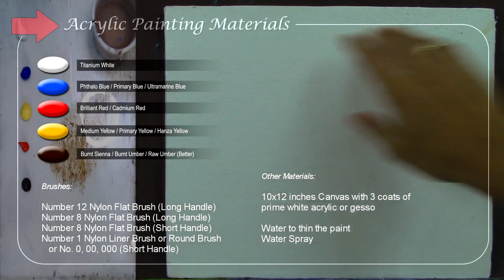How to Paint Realistic Old Rustic Padlock on Blue Door in Acrylic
Painting tutorial on how to paint realistic old rustic padlock on blue door in a step by step easy and basic full acrylic painting tutorial.

In this tutorial you will learn on how to paint realistic still life painting with beautiful details of old painted rusty wooden door. You can also learn on how to paint highlights and shadows.

There are no mistakes, only happy accidents - Bob Ross

A Change in Weather by David Yurisich

Heartland

Intro bought and license from videohive.net